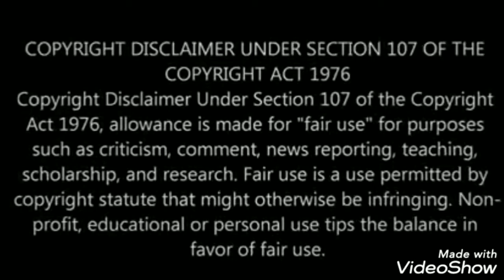Gantry crane contacted by container ship, collapsed at chittagong container terminal